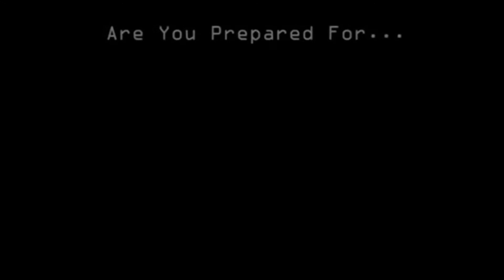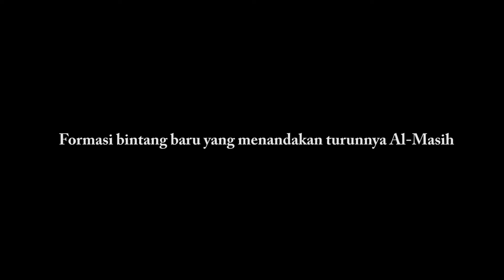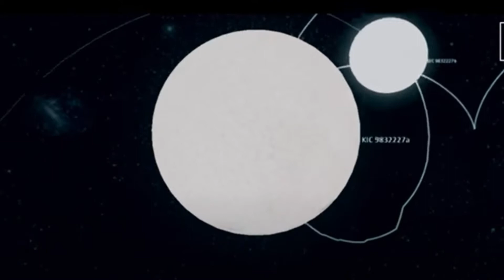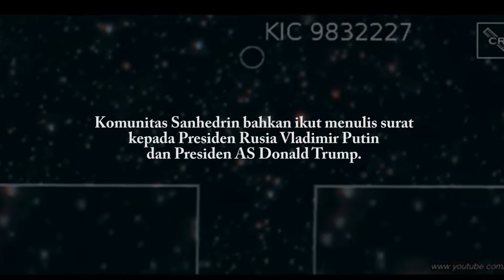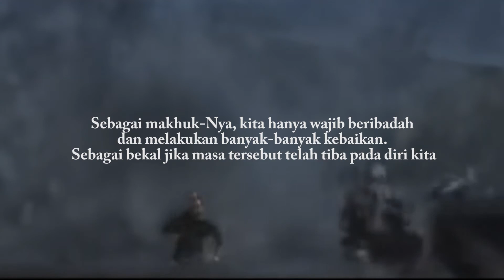Inilah Tanda Kiamat Menurut Yahudi!!!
SAKSIKAN VIDEO LAINNYA DI CHANEL 300 TAHUN!!!

Ayo Nabung di BIBIT Dapatkan cashback reksa dana dari Bibit senilai Rp 25,000. Masukkan kode referral ini saat pendaftaran: 300th

watermeter murah cuma 60.000
cek barang

Semoga bermanfaat🙏